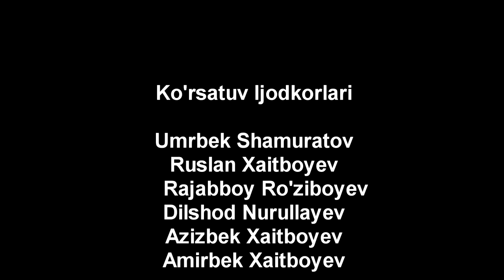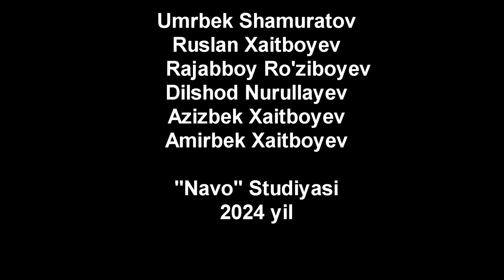Karimboy Rahmonov Bobomurod Xamdamov 84 yosh 3-4 MART 2024 yil Tavallud Ayyomlari